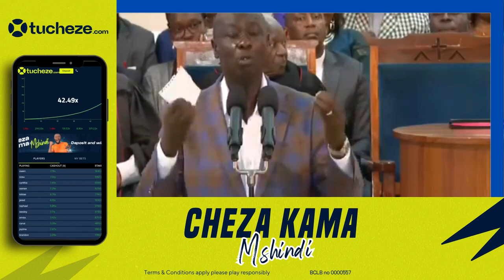SI LAZIMA NIKUWE DEPUTY PRESIDENT 2027! GACHAGUA ROARS AS DECLARES WAR AGANIST ILLICIT ALCOHOL